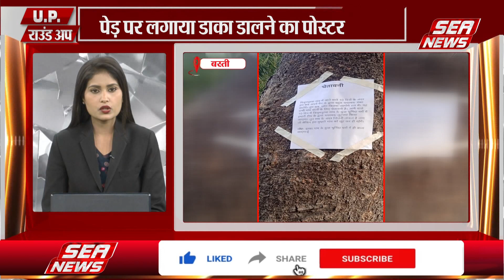Assault Case : सोसायटी गार्डों के साथ मारपीट | UP ROUND UP | Ghaziabad Violence | Sea News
गाजियाबाद में सोसायटी के गार्डों के साथ मारपीट कि गयी, मारपीट में गार्ड को चोट आई है, बता दें कि युवकों से मामूली कहासुनी के बाद जमकर हाथापाई हुई। वहीं जमकर चले लात घूंसों का वीडियो वायरल हो रहा है। मारपीट का ये मामला थाना कविनगर क्षेत्र की निजी सोसायटी का बताया जा रहा है।